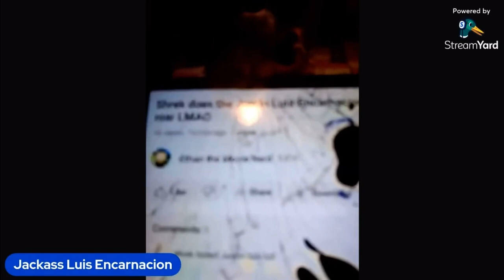The Trippin Luis Encarnacion Movie (2023) - Justin reacts to my video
My favorite part of the movie lmao.